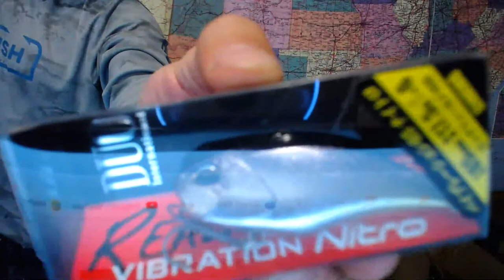The Fishing Podcast - Season #2 Ep 1 Ft Chris Bulaw